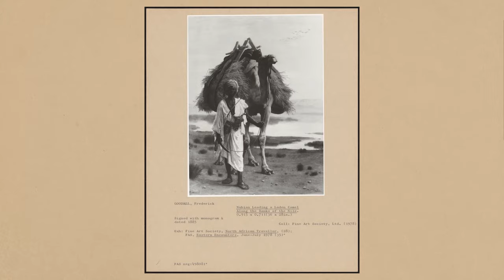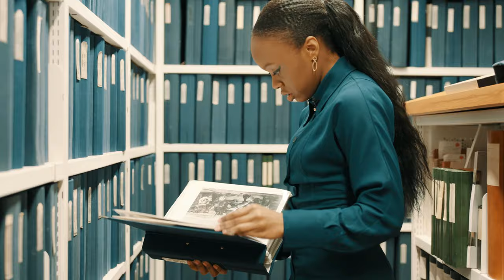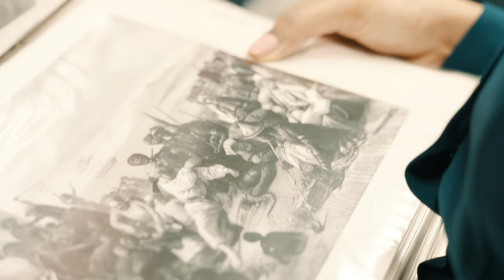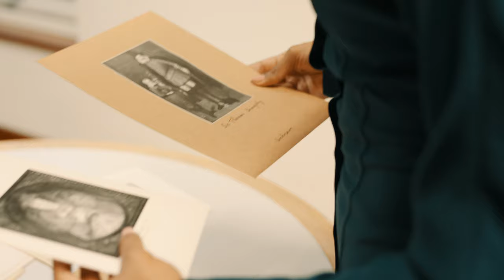The Archival Researcher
Montaz Marché is interested in highlighting diverse histories in portraiture. Her own research focus is Black British history in the eighteenth and nineteen century, with a focus on women. In this film, Montaz discusses the value of photographic archives to her research as well as the issues inherent in a collection’s historic biases and ommissions.